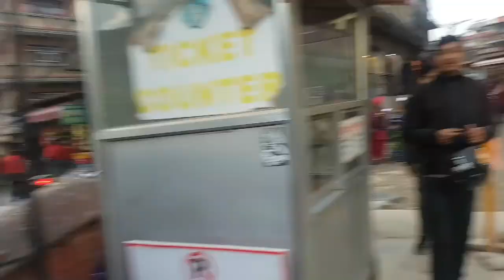|BEST LAPHING IN TOWN!|🤔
Dedicated to those friends who always gets confused where to have good LAPHING in Boudha.